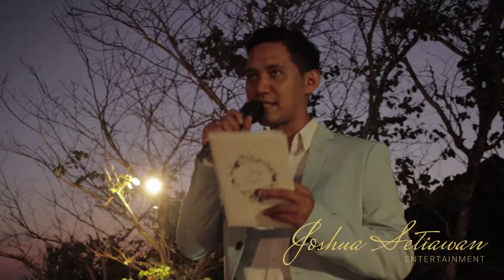Joshua Setiawan Entertainment - Master of Ceremony - MC Bali (Bahasa)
BALI - JAKARTA - SURABAYA

Music Entertainment | Live Music Provider | MC | Sound System | Fire Dance | LED Screen | After Party Service